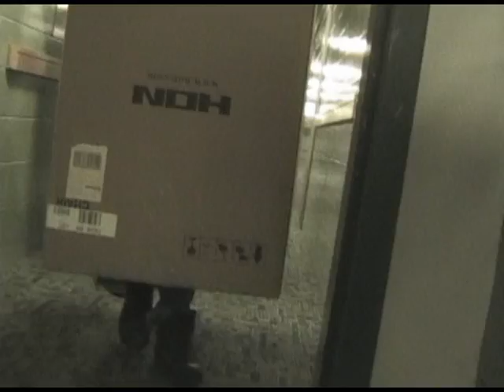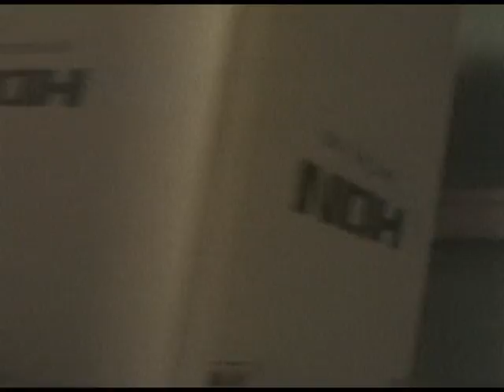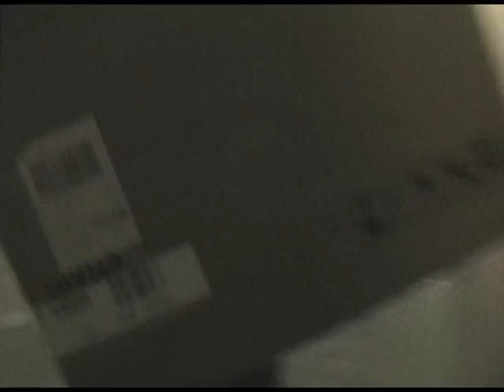It's just a box.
Moses (in box) wanders the halls of the quad with Zach and Steve while Josh films the results (badly). Guest appearances by Ricky, Dan and random kids.